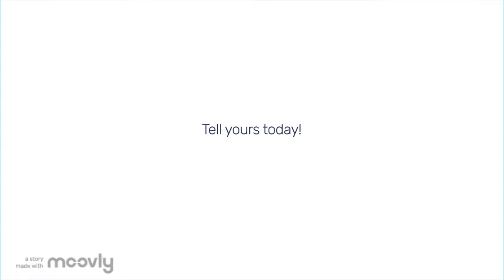Diploma in film technology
A golden opportunity to do one year diploma in film technology from the legend B.LENIN cinematographer & five time national award winner.
Note: students who are pursing their final year degree program can opt for part time mode and enter into a wonderful career in film technology.